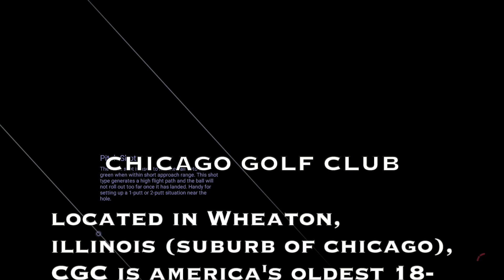TGC 2019 SKYTRAK Golf Simulator - Chicago Golf Club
Located in Wheaton, Illinois (suburb of Chicago), CGC is America’s oldest 18-hole golf course. The club was started 115 years ago in 1892 and was host to three U.S. Opens (1897, 1900, 1911), four U.S. Amateurs (1897, 1905, 1909,1912) and the 1928 Walker Cup. This course was built by Charles Blair Mcdonald who went on to design other great courses such as NGLA. This club boasts being one of the five founding clubs of the USGA! So this is another MUST play as you are very unlikely to ever play this is real life. All-in-all, not one of my top 20 courses on TGC2019, but Golf Magazine ranks this course 14 out of the top 100 courses in the USA.

Also, please provide comments below on what you'd like reviewed and how we can improve.

Dell Inspiron 15 7000 Series w/ i5-7300HQ, 1 TB Hybrid HDD, 8GB RAM, GTX 1050 4GB Graphics

Country Club Elite Real Feel Golf Mat

10x10x10 UV Treated Net and Frame Corner Kit

Short Throw Projector

108” x 96” Impact Screen (not the best, but cheap)

Bungee Balls

Screen Clips

Golf Club Holder Rack

Curtains from Ikea 55”x118" dark gray

1 in. x 10 ft. Electric Metallic Tube (EMT) Conduit

BirTee Tees